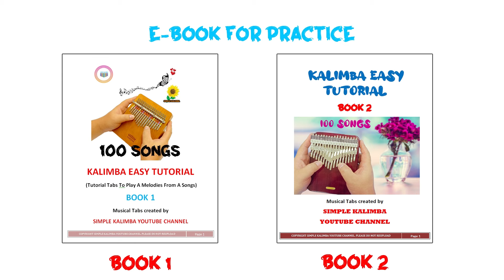Kiss The Rain (Yiruma) - Kalimba Easy Tutorial with Tabs